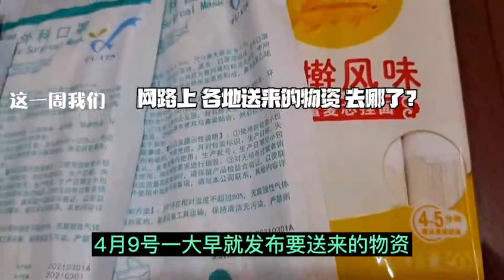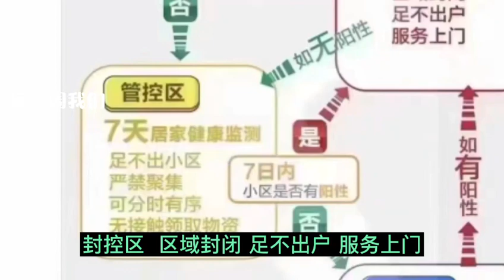上海疫情 真实物资 不一样发送＃春天＃上海＃疫情防控＃疫情＃封城＃新冠＃花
我们小区，晴天霹雳的被分到了管控区，不是让人自主的在小区游走，而是分时有序，不能聚集，无接触领取物资。